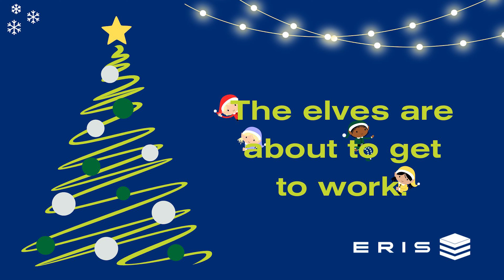🎄 TeamERIS lit up their festive spirit by putting up the holiday tree.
🎄 TeamERIS lit up their festive spirit by putting up the holiday tree. With the warmth of the glowing lights, the finished tree always marks the start of a fun time of year at the office.